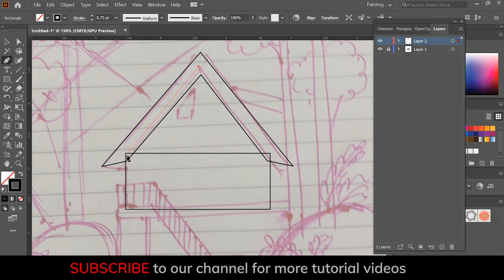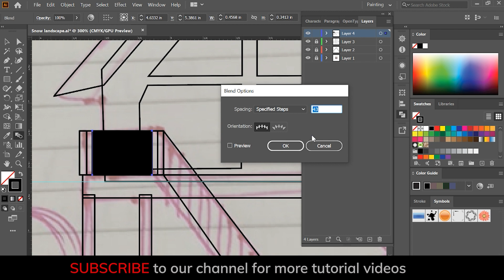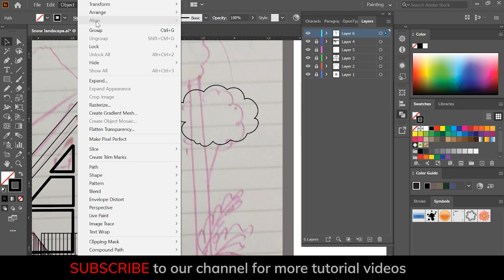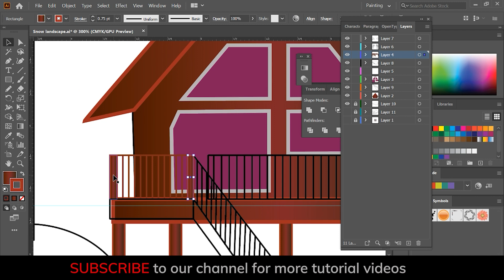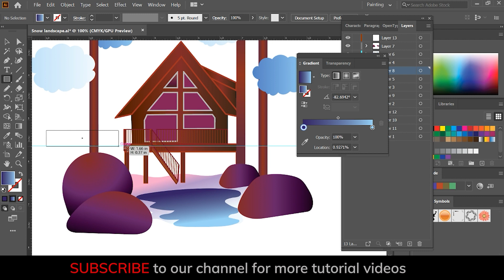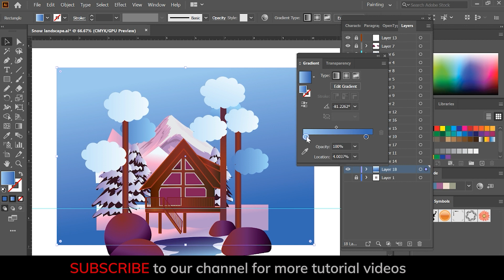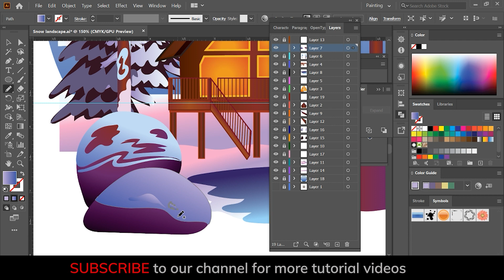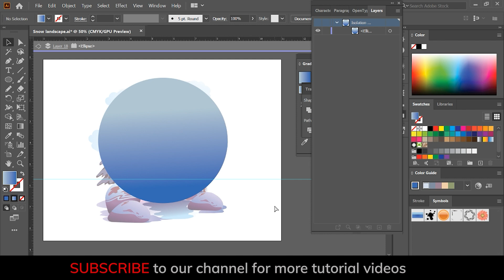Draw a snow landscape in Illustrator | step by step drawing process | vector drawing tutorial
In this vector drawing tutorial I have explained how to draw a landscape in Illustrator in easy way and with few tools.